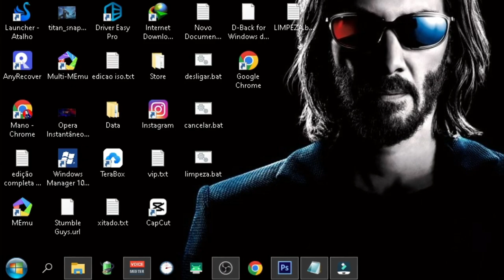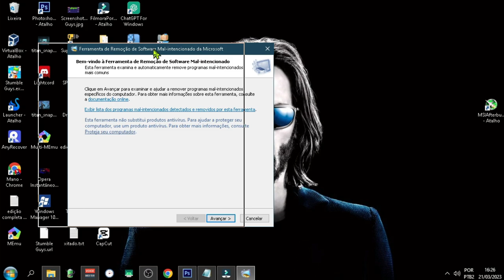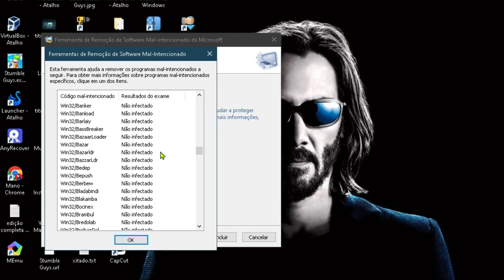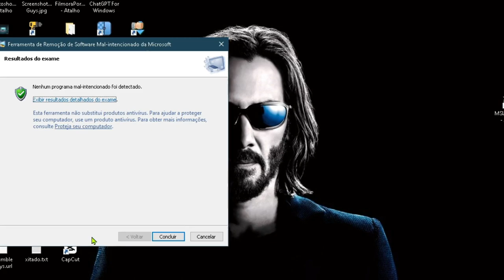NOVO ANTiVíRUS DA MICROSOFT !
CPU：Intel(R) Core(TM) i5-3340S CPU @ 2.80GHz
Placa-mãeTobefilledbyO.E.M._H61MXV/H61MXV-LE/H67MXV
Memória total：7.7 GB
Memória disponível:3.9 GB
Gráficos:Intel(R) HD Graphics
SSD:111GIGA
Parâmetros：CPU(2 núcleos) RAM(2048M) Ativo(1) Velocidade alta(1)
Resolução：1024x768 dpi 500 06)fps 60
KIT MICROFONE USADO PARA GRAVAR AUDIO DO VIDEO: